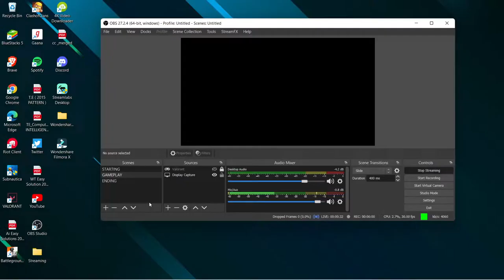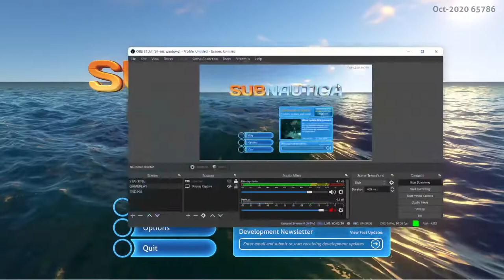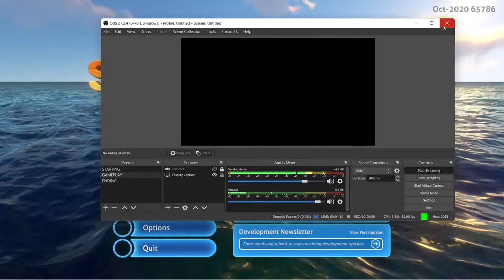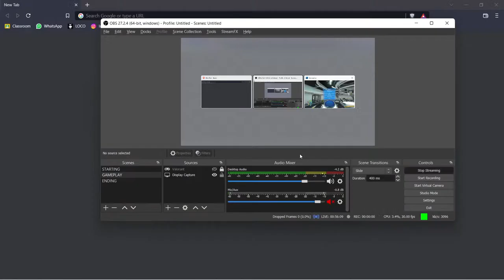1000m deep in ocean | SUBNAUTICA STREAM | PatricK PlayZ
►Respect Moderators.

Track: Lost Sky - Fearless pt.II (feat. Chris Linton)

SONG - Symbolism / turi ip ip ip (Slowed)
ARTIST - Electro-Light, Slowed Sounds
LICENSES - AEI; ASCAP, LatinAutorPerf, Featherstone Music (publishing), and 10 Music Rights Societies